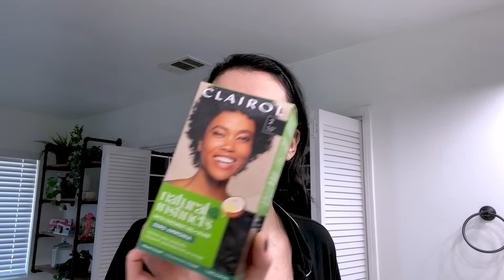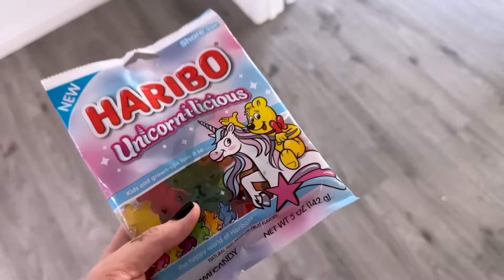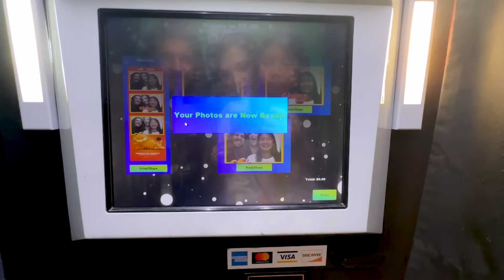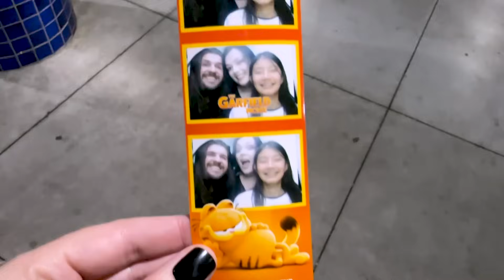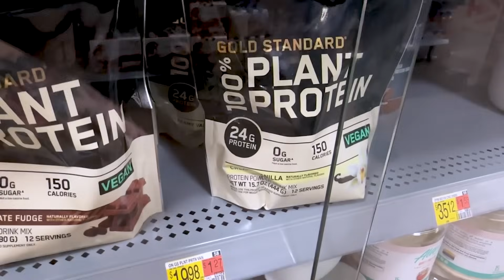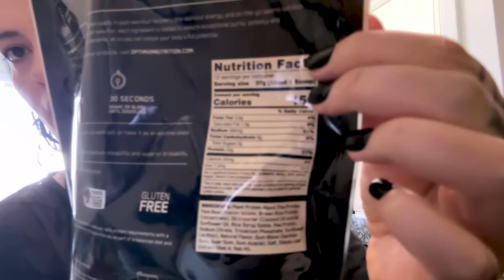NOSSO FINAL DE SEMANA MORANDO NOS ESTADOS UNIDOS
Nosso final de semana morando nos EUA!